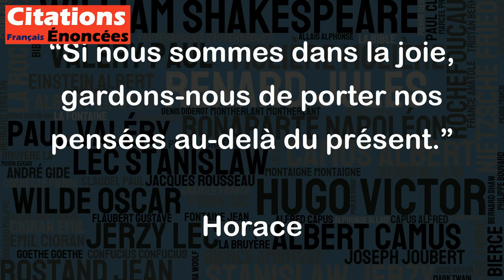Si nous sommes dans la joie, gardons-nous de porter nos pensées au-delà du présent. - Horace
La citation de Horace nous rappelle qu'il est important de profiter de chaque moment heureux que nous vivons sans nous inquiéter de l'avenir. En effet, le fait de se concentrer sur les éventualités futures peut nous empêcher de savourer pleinement l'instant présent et de tirer le meilleur parti de nos moments de bonheur. Il est donc important de vivre pleinement le moment présent sans penser au lendemain, pour que nous puissions vraiment apprécier la joie que nous ressentons maintenant.